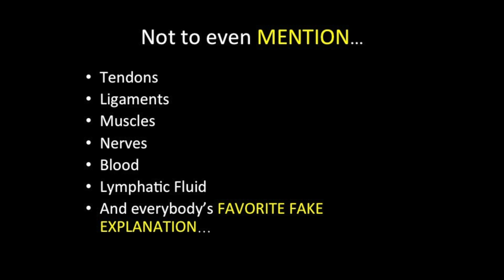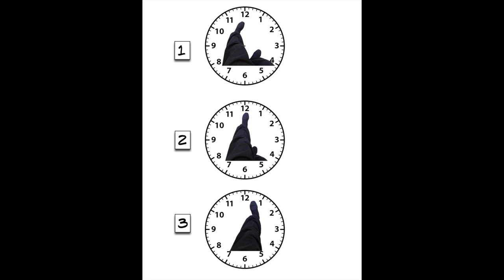Nuclear Nei Gong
I held a seminar in Seattle on June 24/25. It was about 8 hours over the two days. I have now put up an instructional video of the nei gong methods taught at the event. Some of these methods have never been taught publicly before to my knowledge.

One of those is the incorporation of the core Xingyi cestus (forearm and hand) activation protocol (from my teacher of Li Luoneng / Xingyiquan lineage) into a simple but powerful qi gong framing operation derived from the ancestral Xinyi Liuhe system of supermaster Qian Zhaohong (recently deceased).

Another unique method taught on this film is the Spiral Energy Short Staff protocol #1. This is the original work from which the famous chansijin methods of modern Tai Chi was derived. Learning it from the staff first gives you huge advantages in calibrating and minimizing tension and in guiding and shaping movement for maximal experience and development of the lower body power surge, stream and stage blasting through your relaxed upper body. This method is unique in its sophisticated yet simple engagement of true spiral energy without the crude torsion and forcing of joint twisting often found in other so-called spiral systems, which amount to little more than conventional wrestling joint loosening warmup.

Other energy cultivation techniques on this film include several protocols based on Xingyiquan's unique and essential training foundation the Santishi frame, which once learned needs to be activated via a variety of minimal appearing but extremely sophisticated activation operations. These method teach the concept of maintaining the energy 'charge' in your extremities, at first with minimal physical motion, later to be extended to the full dynamic technique set of Xingyiquan.

The movements and exercises in this film are minimal and subtle. The film is more explanation than demonstration, the work must be done on your side, but this film will allow you to flip on the lights before you begin fumbling and stumbling through the warehouse, saving you a lot of time and deadends.